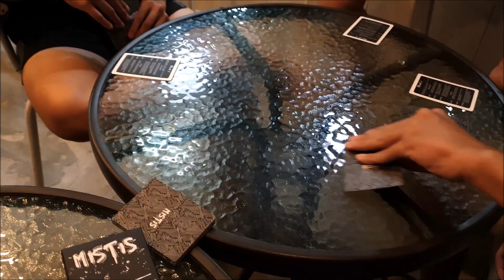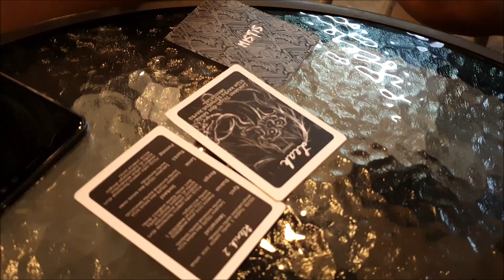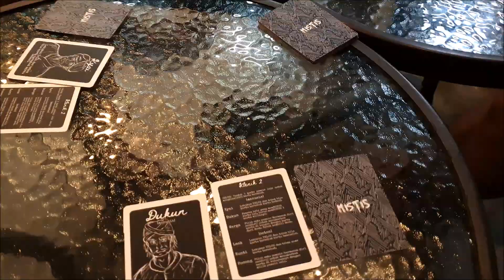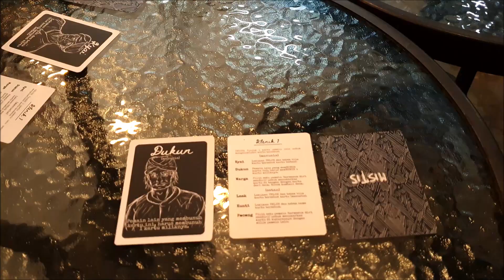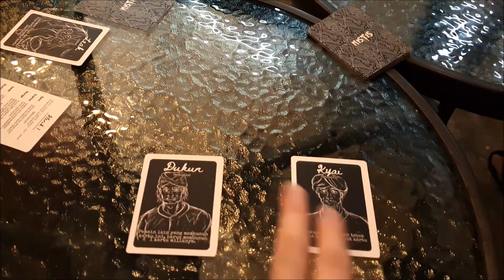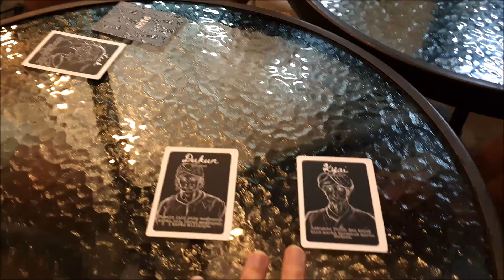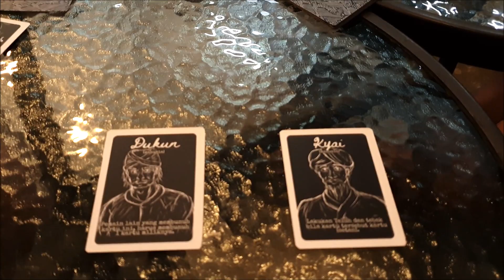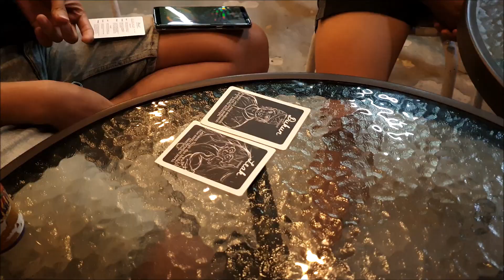Board Game Playthrough EP271 - Mistis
Terima Kasih kepada Para Pendukung KaryaKarsa RWHShadow:
1. Adit Maryadi
2. Ridho Adhie
3. Abdul Basith

Mistis adalah Hidden-Identity Bluffing Social-Deduction Party Game bertema horor untuk 2-6 pemain dari Mahavira Studio..
5 orang warga kampung harus menghadapi berbagai peristiwa aneh yang akhir-akhir ini sering terjadi.. Dengan memakai efek karakter, kita semua akan berusaha untuk mengeliminasi para pemain lain.. Siapakah pemain yang berhasil bertahan sampai akhir? Yuk temukan jawabannya di video ini!